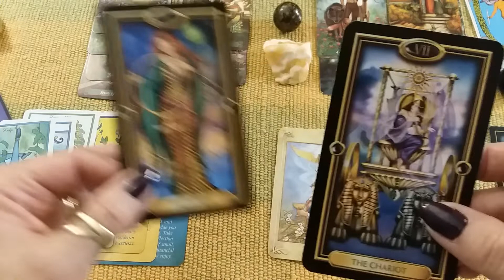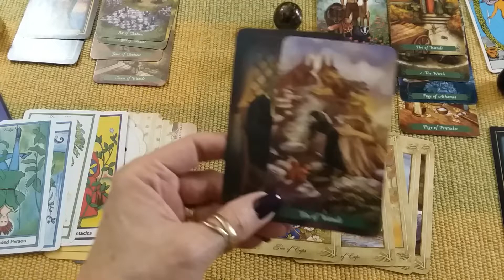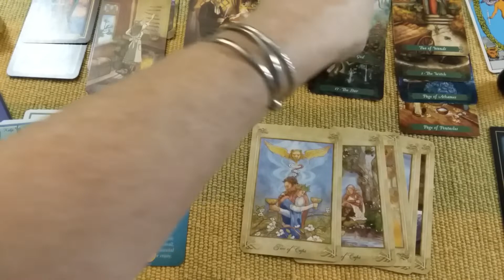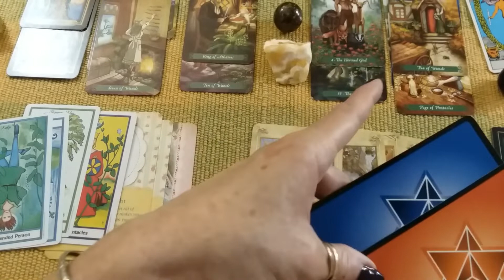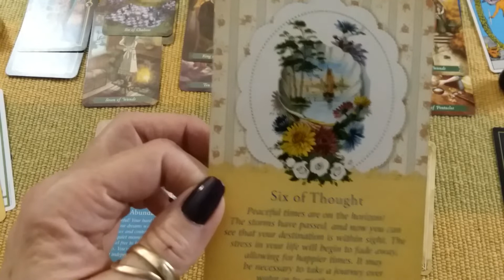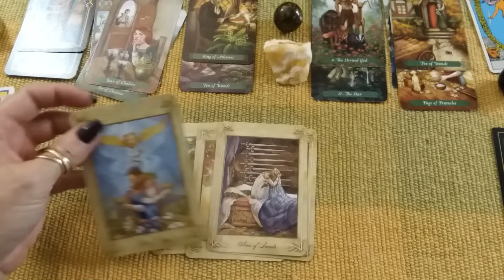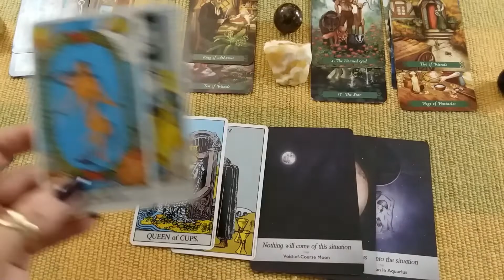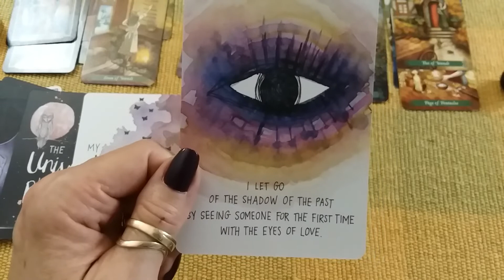Taurus, Your Vibes Speak Loud! April 2020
Welcome to Rz Tarot!

This is Ritual Scentz Oracles' channel to get monthly zodiac horoscope readings!

If you would like to see more of Rz Oracles, please feel free to visit me on Facebook or Instagram